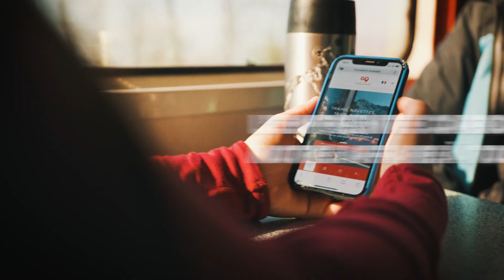GO SAVOIE MONT BLANC